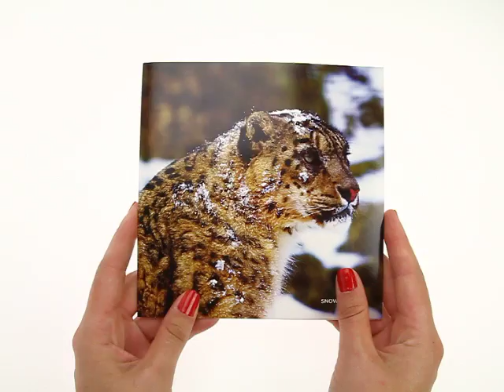WWF - Sound Card - Snow Leopard